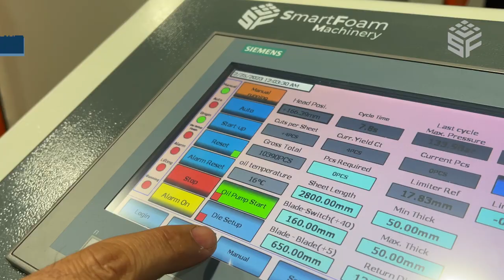Smartfoam Die Cutting Press Machine (PU, PE, EPE, EPP, Corrugated, Honeycomb)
We're thrilled to announce that our showroom now features the Smart Press, available for tours and testing! You may already know us for our high-quality and high-efficiency sealing machines, but did you know that we also offer a line of top-notch cutting machines? The Smart Press (Auto Die Press) and Dual Station Press are just a couple examples of our cutting solutions. Come visit our showroom to see how we can help optimize your production processes.